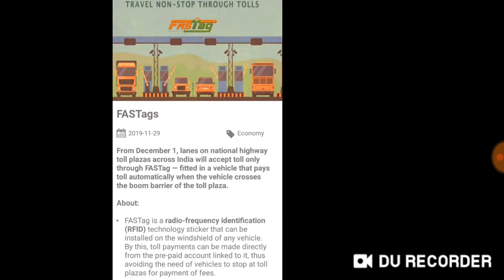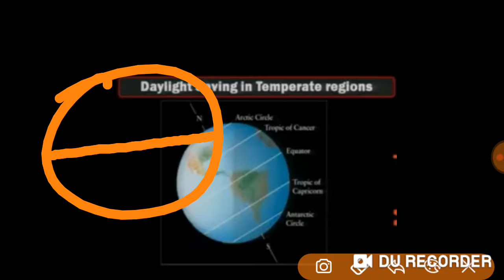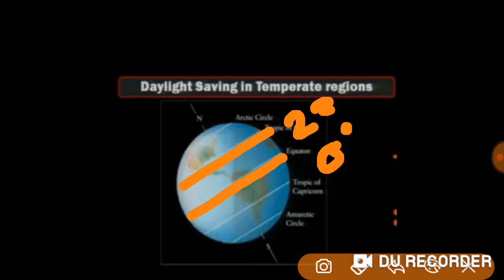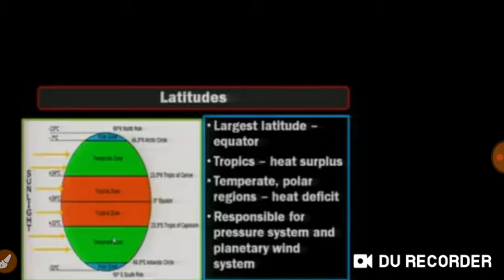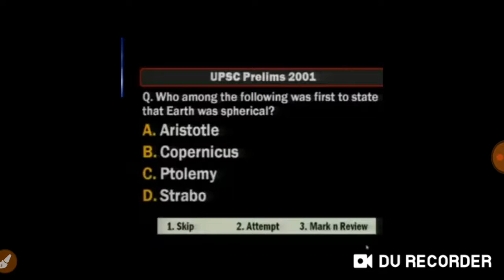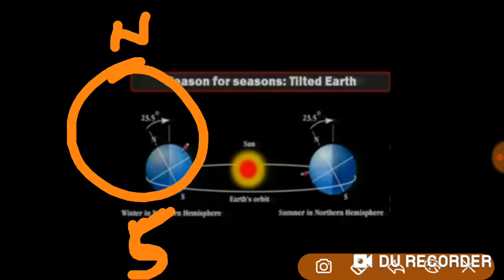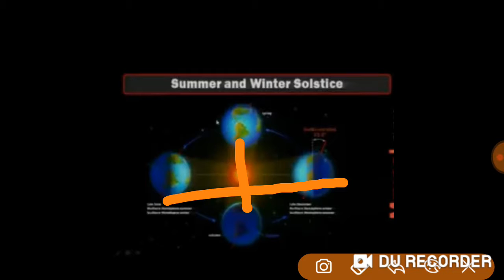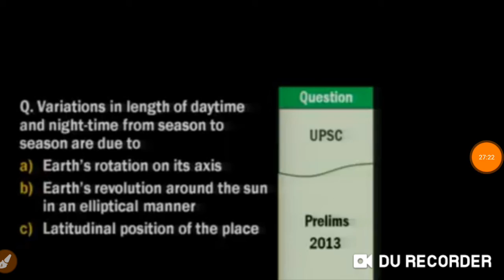GEOGRAPHY KAS AND CSA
Fundamentals of Geography: Latitudes